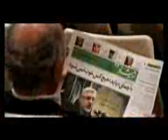پیام میرحسین موسوی به ایرانیان مقیم خارج از کشور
پیام مهندس میرحسین موسوی کاندیدای دهمین دوره انتخابات ریاست جمهوری  به ایرانیان مقیم خارج از کشور